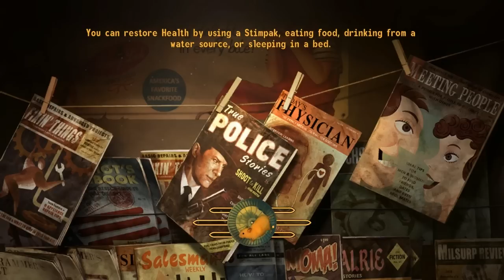Fallout New Vegas Mods: Christmas Special - Part 9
Fallout New Vegas Christmas Special by Dylan Hollis